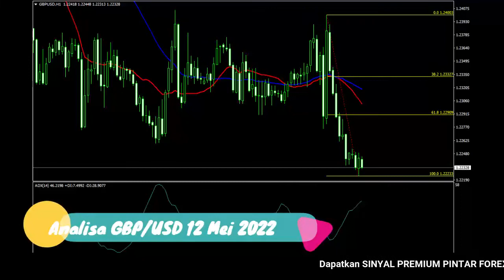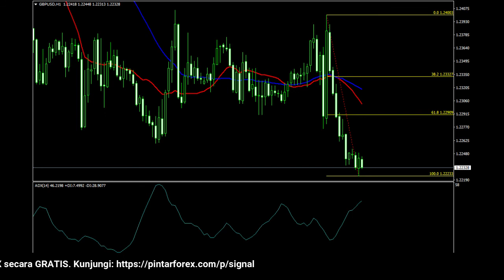🔴 LIVE: Analisa Forex Hari Ini 12 Mei 2022 GBP-USD Bearish; Apakah Akan Terus Melanjut ?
"Analisa Forex Hari Ini 12 Mei 2022 GBP-USD Bearish; Apakah Akan Terus Melanjut ?